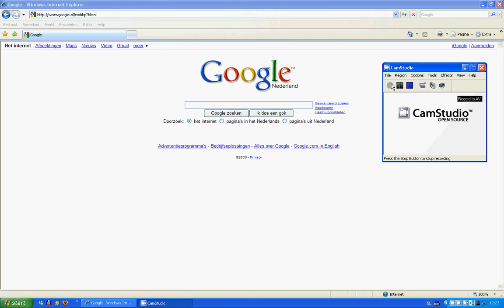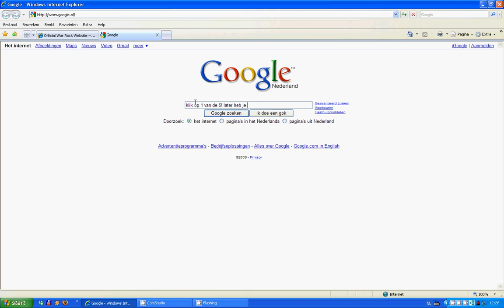how to download WarRock (nederlandstalig) [HD]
Here see u how to download WarRock!